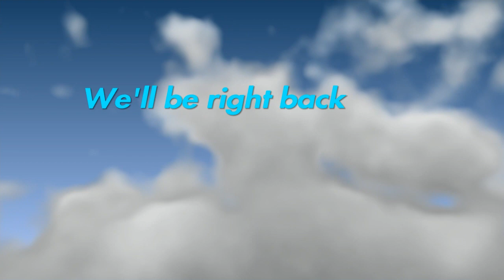Cowboy challenge!!? | Modern Warfare funny moments with friends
This town ain't big enough for the fours of us!!